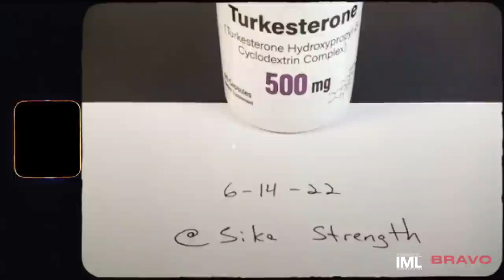Greg Doucette Is a CON ARTIST | Turkesterone SCAM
Exposing Greg Doucette's Turkesterone SCAM  IG @jonnybravotv